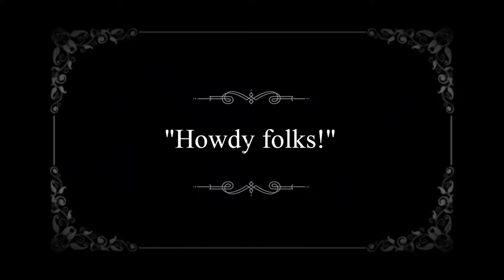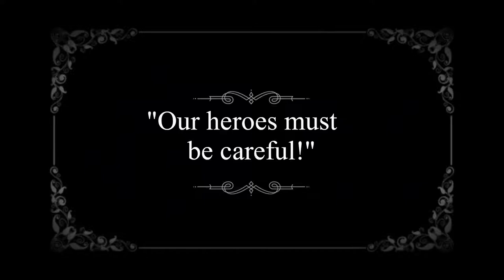RED DEAD REDEMPTION 2 Gameplay - Part 6 - Playthrough | JarRed Gaming Lets Play Video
Hey guys! Lets play Red Dead Redemption 2 Part 6!

Red Dead Redemption 2 is a western action-adventure open world game! It is a prequel to the 2010 game Red Dead Redemption and is the third entry into the Red Dead series! The game is set in 1899 and follows the story of the outlaw Arthur Morgan, a member of the Dutch Van der Linde gang!

In Part 6 of Red Dead Redemption 2, we finally make our way to the local saloon and of course a brawl ensues! Afterwards we find ourselves in, yet another saloon. This time we meet a fellow who gives us a task to hunt down some old "retired" gunslingers! Wonder how that will go down!